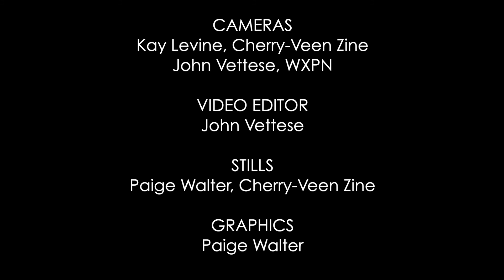Pick Me Up- Erin Fox (Unprecedented Sessions)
Unprecedented Sessions Episode 3 featuring Erin Fox at Spice House Sound in Fishtown (Philly)!